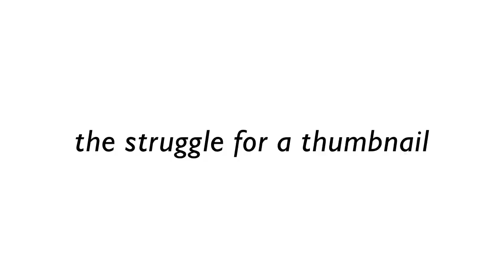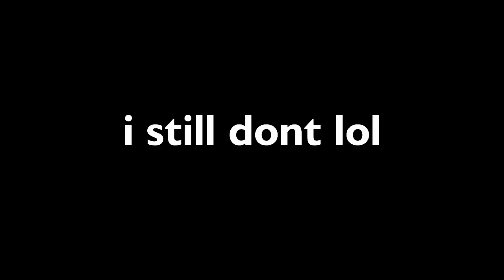Packing For My Final Year In ABUAD + a recap of my uni years!